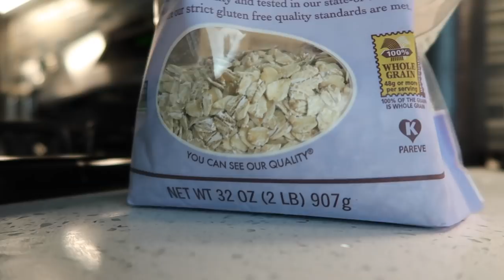SPEND THE MORNING WITH ME (MORNING TIPS, PROSE HAIR CARE, EVERYDAY MAKEUP, ETC)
Cheetah pajamas from Target: sold out
Coffee glasses
Duvet cover